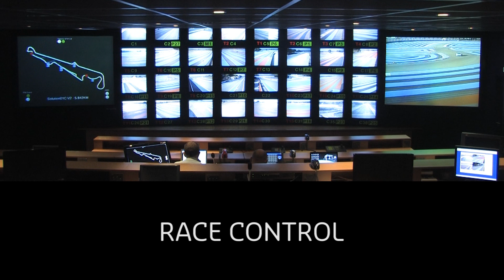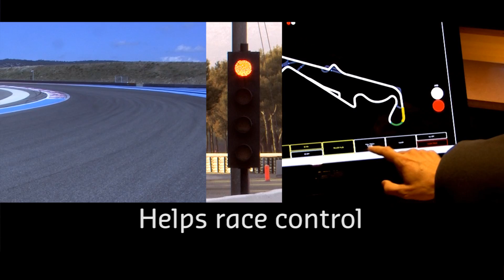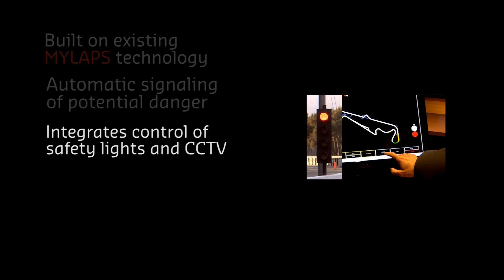MYLAPS X2 - Track Management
MYLAPS brings timing to the next level with the MYLAPS X2 platform.

Race control is essential in making racing safer.
With the MYLAPS Track Management Solution you can be in contol of your track activities from a single control room 24/7.

MYLAPS track safety helps race control:
- Automatic signaling of potential danger.
- Consistent safety level at large and small events.
- Less staff required alongside the track.